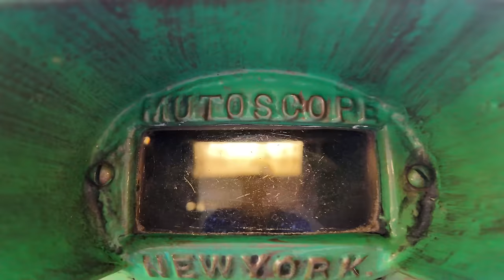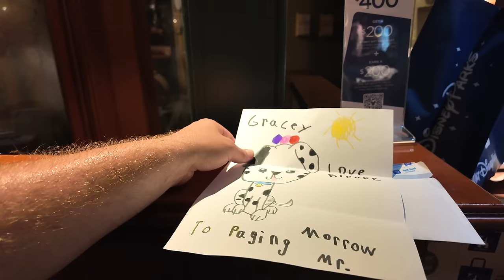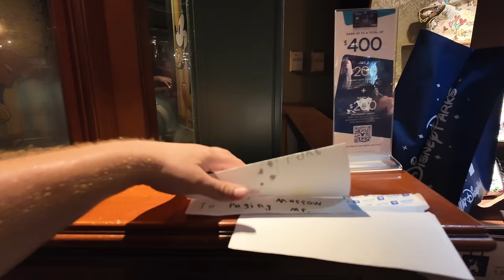Disney’s Boardwalk Resort 2024 | 4th Of July In EPCOT | NEW Remodel Rooms | Fireworks | Disney World